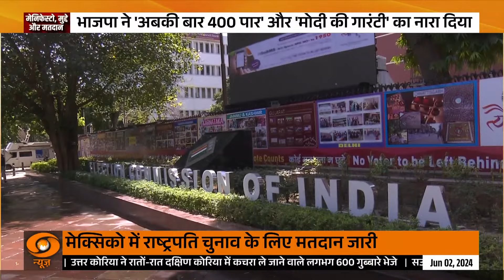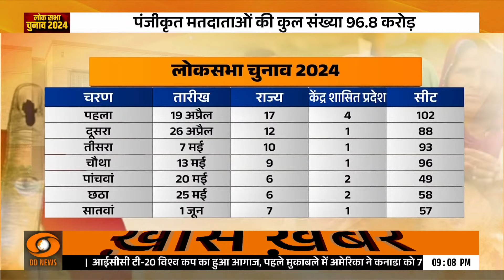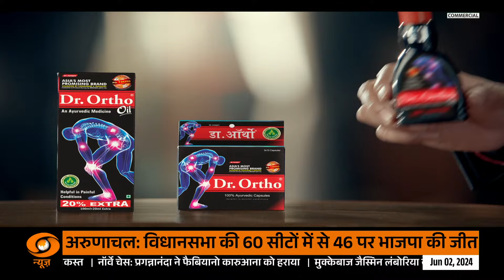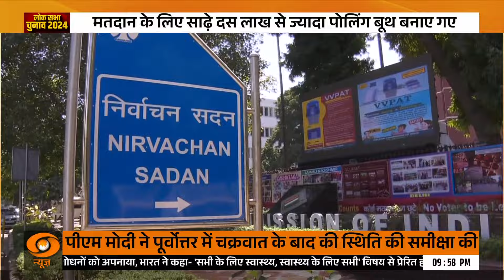Special Programme: लोक सभा चुनाव 2024 : मेनिफेस्टो, मुद्दे और मतदान